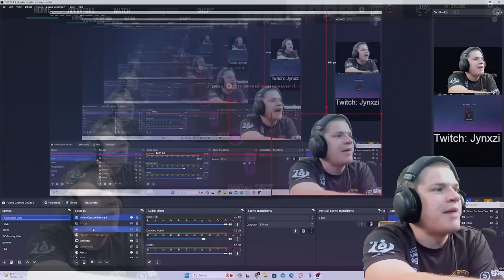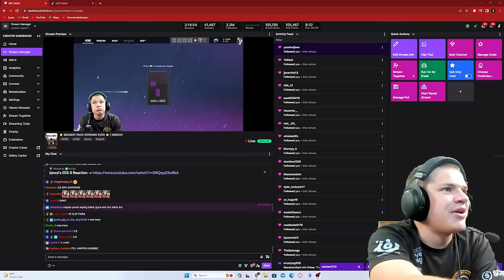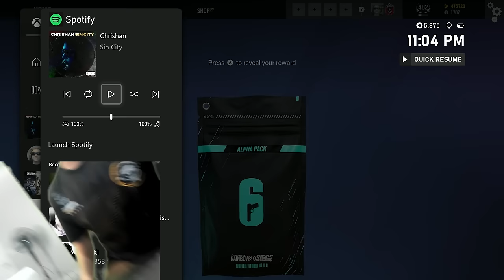Opening Packs Until I Pack Jager Black Ice